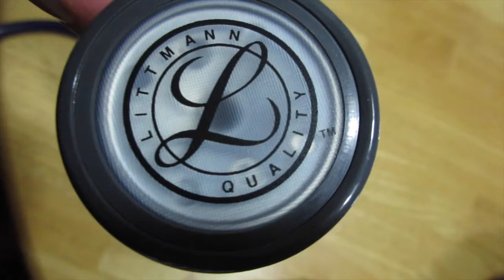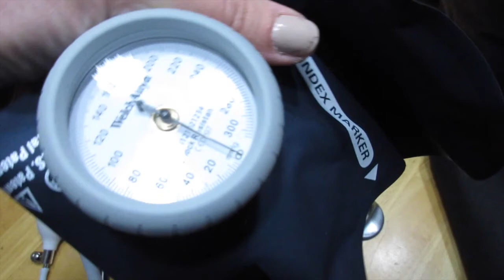STETHOSCOPE CAME IN | VEDA Day 10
This video is something about getting my stethoscope for medical assisting, dairy queen, and more bubbles.

Thank you for taking time out of your family time and spending it with ours! HAPPY THOUGHTS!